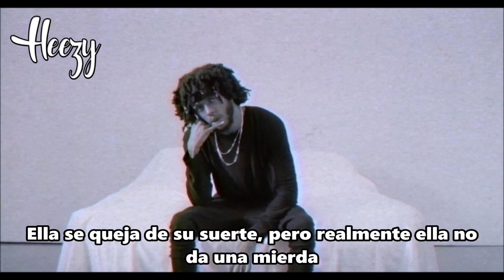6LACK - Prblms (Sub. Español)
Para los que Youtube no les deja reproducir el video pueden verlo desde aca:

Expliaciones:

- Drank: Lean, Codeina, Sizzu.

- Dank: Marihuana de alta calidad.

Sigue mi pagina de facebook para estar al tanto de lo que vaya subiendo